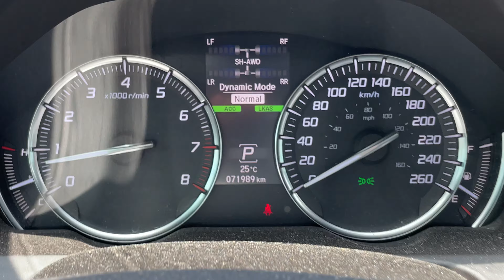2018 Acura TLX SH-AWD P4975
Modern Steel Metallic on Black Leatherette